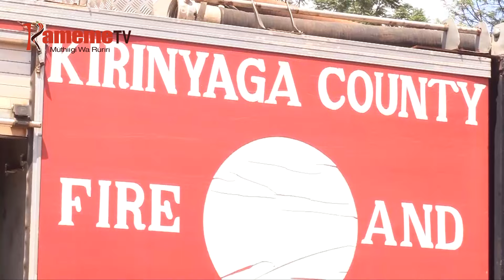Mathiina ma thima mwaki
Andu aria marutaga wira uyu kuuga muingi ndumayiukagia na njira njega